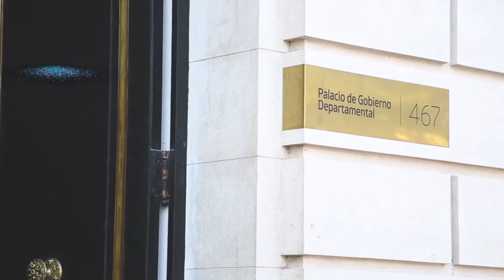El Dr. Carlos Moreira asumió como Intendente de Colonia por 4ta vez